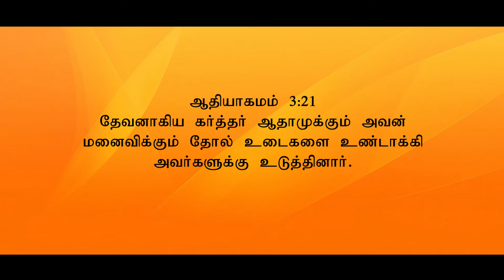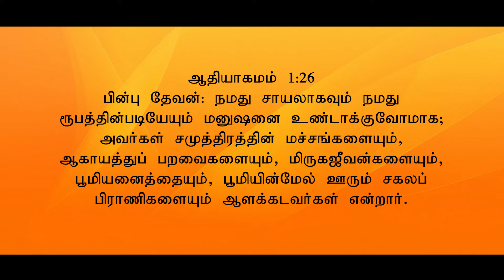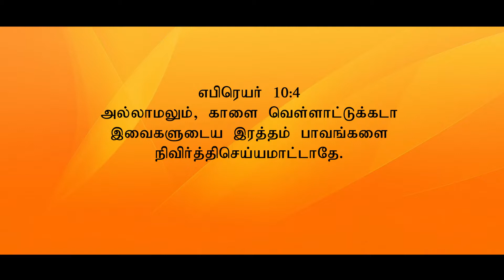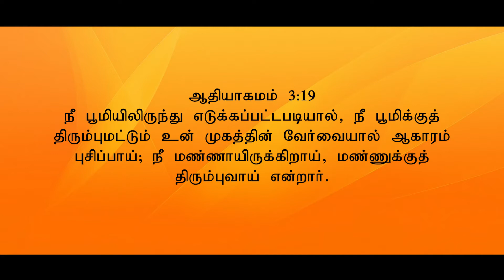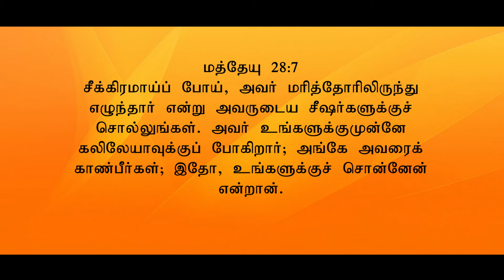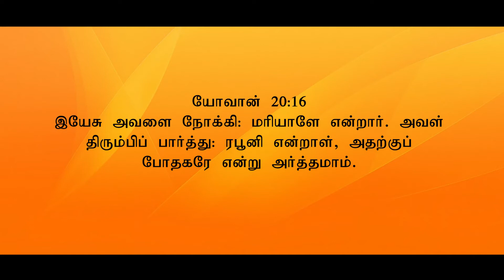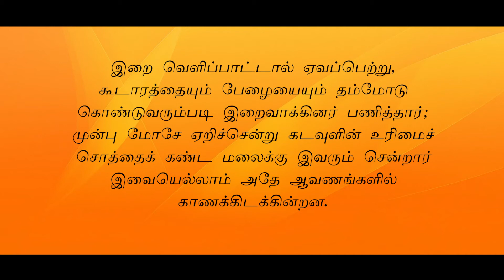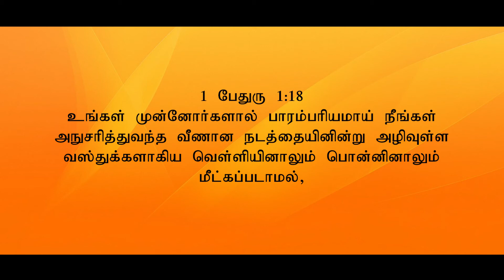The Blood Of Jesus | Bro.N.Abraham | வானத்தின் மன்னா | 25.09.21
Attention here 🙏🏻🙏🏻🙏🏻

PRINCE OF PEACE MEDIAS
Reaching The Souls Through Media